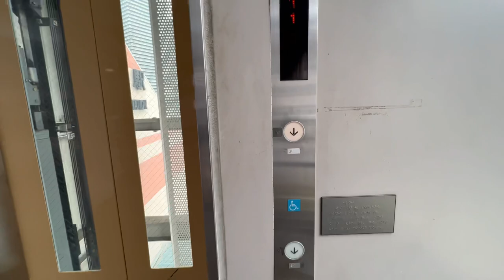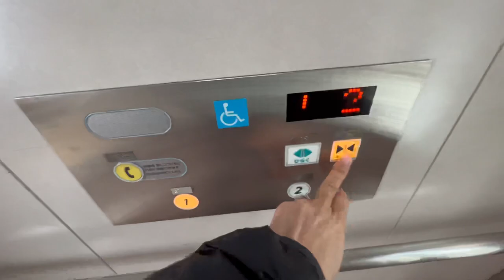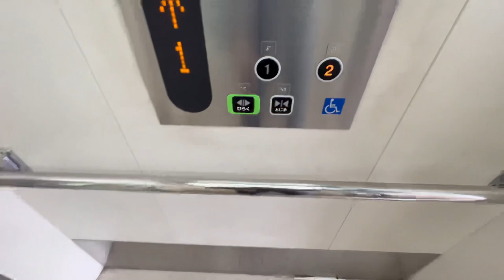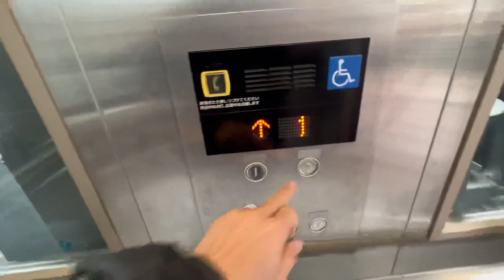[高槻駅前歩道橋]日立製・東芝製・三菱製エレベーター 3基まとめ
冒頭、歩道橋で辻元さんが街頭演説してた。生の辻元さんに感動して心拍数は最高潮、エレベーター回収どころではない。

…その後、なんとか平静を装い3基回収。ふぅ…